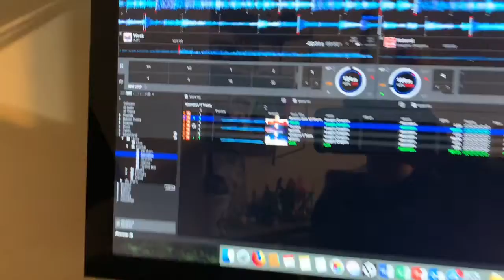What I’ve Been Doing Since This Past Quarantine